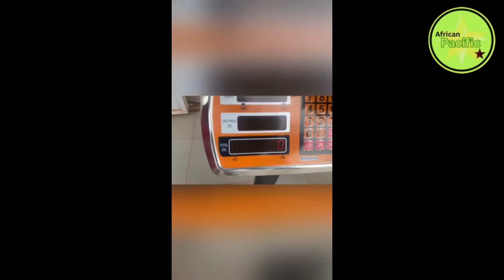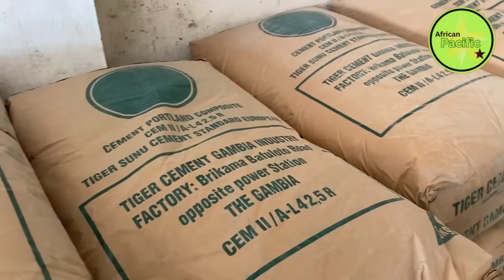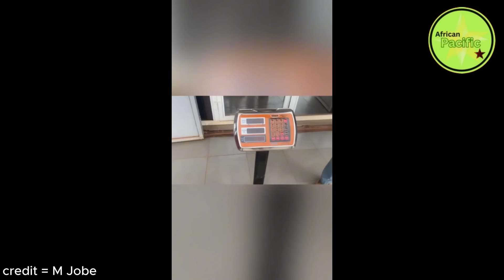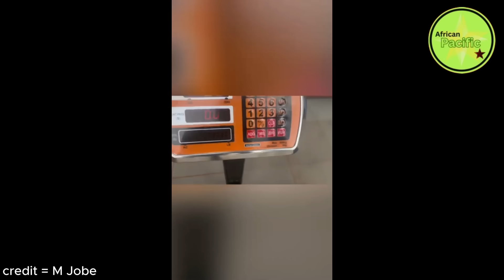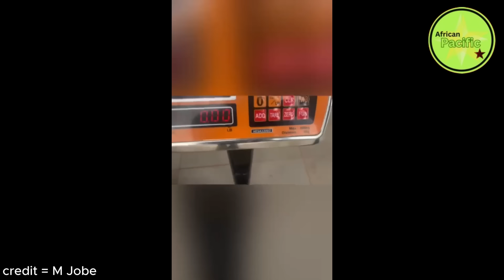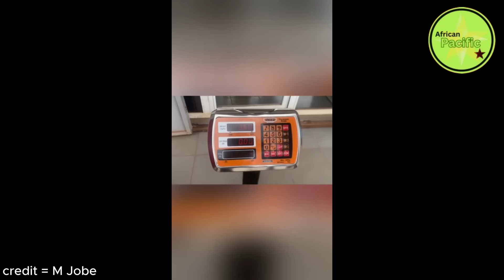How Jah Oil is Cheating The Gambians.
This is a video that uncovers the Gambia's biggest cement scam in 2024. it details how one of the Gambia's companies has been selling products without its full proportion. While this can be a genuine mistake due to production irregularities, no one from the alleged company has come out to apologize to the Gambians and explain to grant them clarity on the production mistake. It also contains a chilling video that shows or proves this claim.